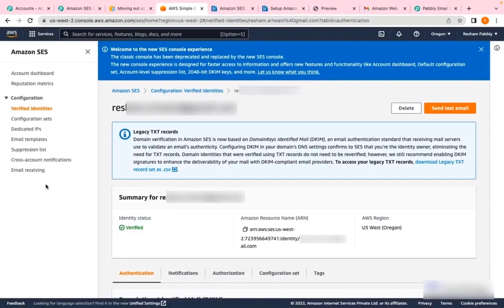How to Add Multiple Email Addresses in Amazon SES to Send Emails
Are you looking for a way to send emails to multiple email addresses using Amazon SES? With Pabbly Connect, you can easily add multiple email addresses and send emails from Amazon SES. In this video, we'll show you how to add multiple email addresses in Amazon SES using Pabbly Connect. Learn how to configure and set up your Amazon SES account for multiple email addresses, and then use Pabbly Connect to quickly send emails from Amazon SES. Make sure you're always up to date on the latest methods for sending emails to multiple contacts with Pabbly Connect and Amazon SES.